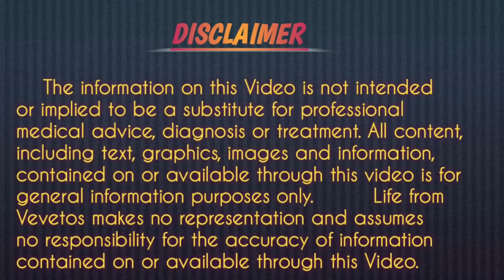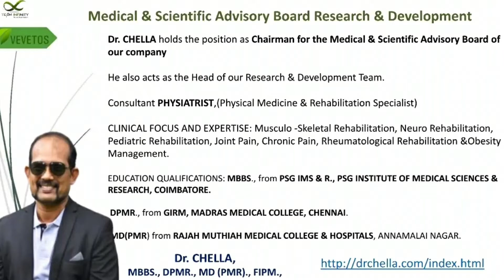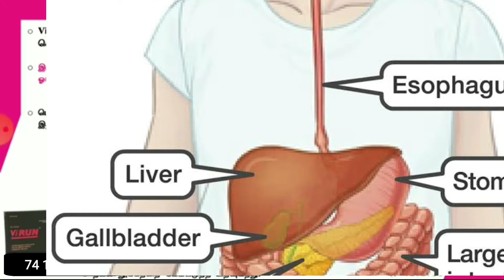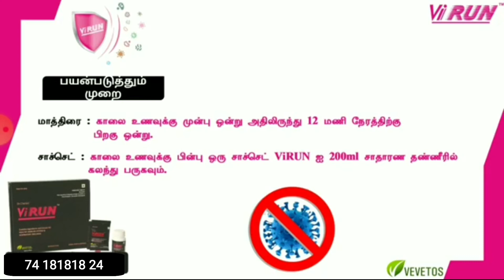வைரஸ் / Preventing and Precautions from Viruses.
உலகை அச்சுறுத்தும் வைரஸ் என்ற அசுரனிடம் இருந்து தப்பிக்க உள்ள வழிகள் மற்றும் பாதிப்புகள்.
    Now Virus destroyed our Day to day Life. What is the precautions, Safety Measures, all about Covid 19.